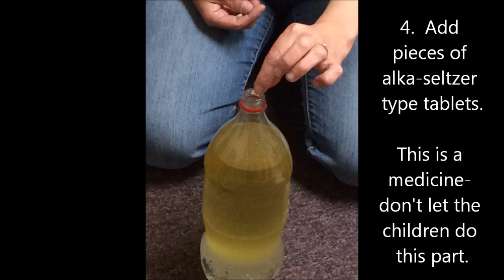Preschool Lava Lamps in 4 Easy Steps!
This is one of the suggestions from my Mad Science Theme for Preschool!